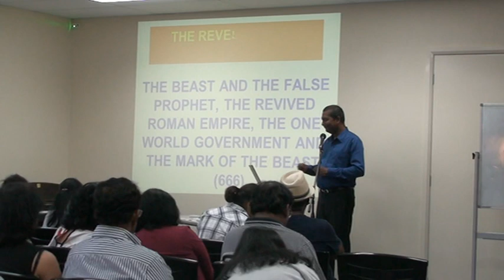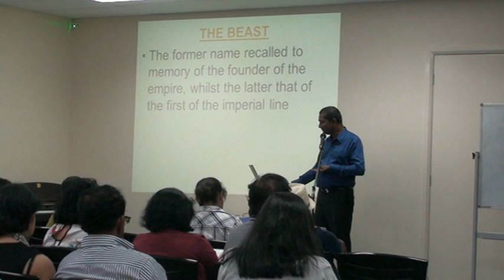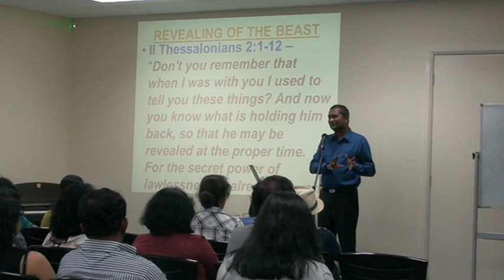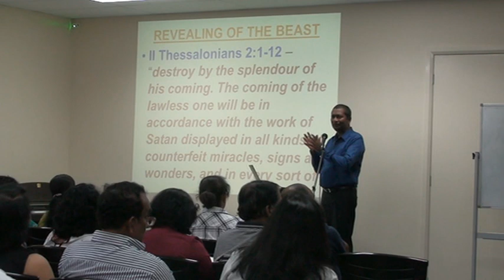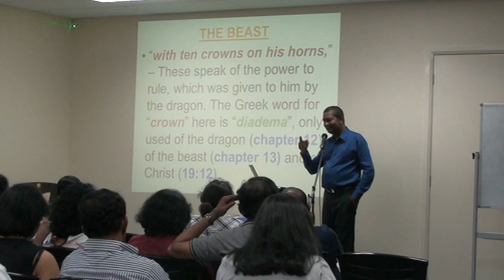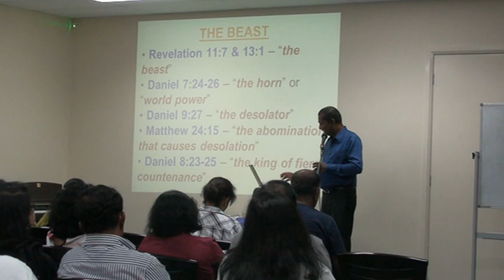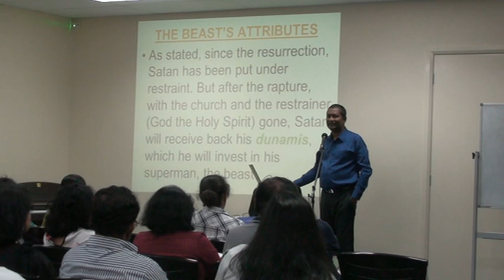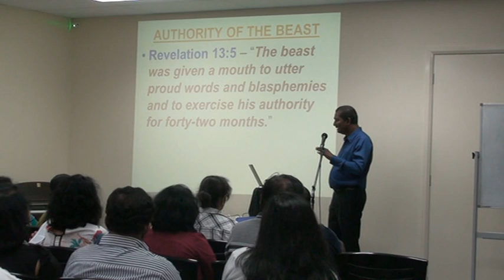Session 5 1